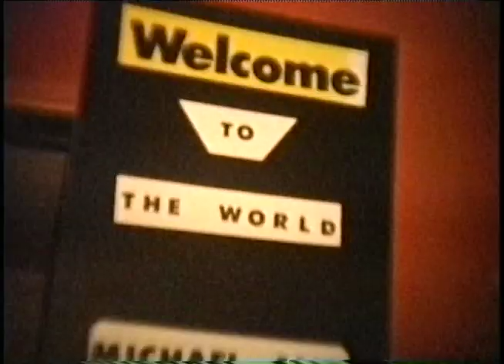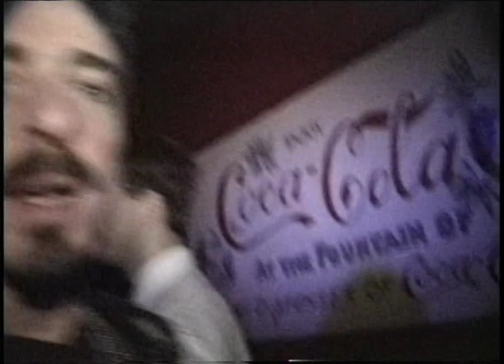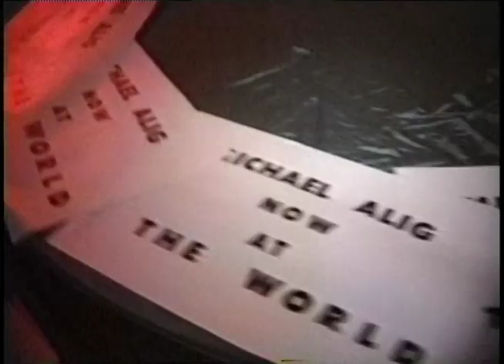The Guests Assemble for Michael Alig's Party at The World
This is Michael Alig's first party after being fired by Rudolf, owner of the club Mars.  Video by Nelson Sullivan